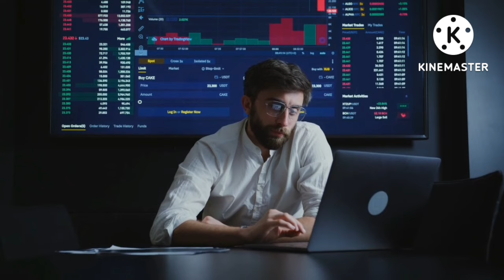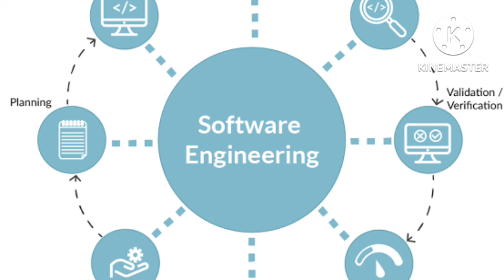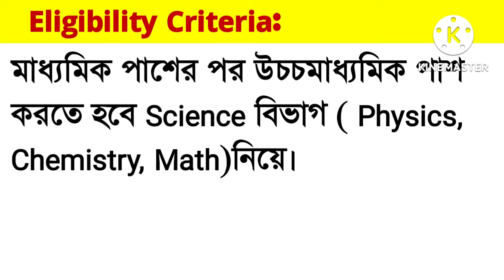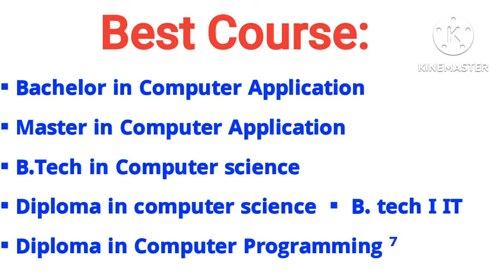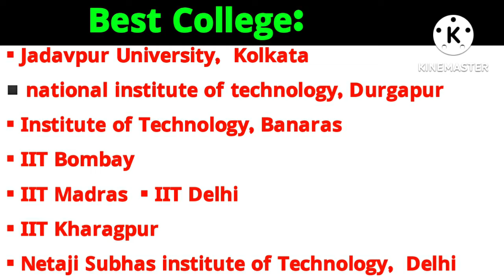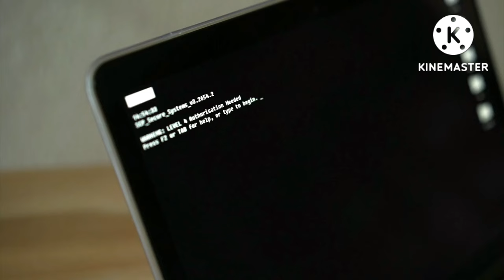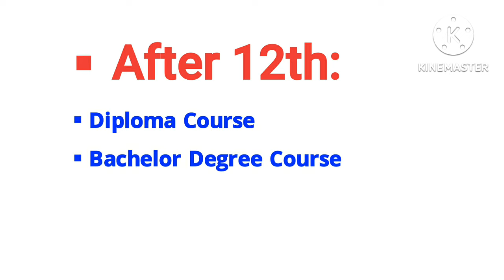How To Become Software Engineer in Bengali| Best Career Options after 12th Science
Hi Guys,  I Am Biswajit Today Special Topic Covered :;